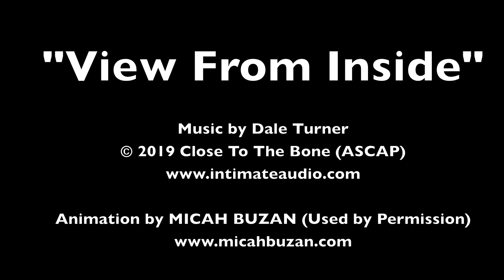EMBELLISHED IMPROVISATIONS (8 of 10): Dale Turner (Music) w/Micah Buzan (Animation Loops)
"View From Inside" (Flower Squirmy Eyes)
A series of musical sketches (by DALE TURNER) synched to animation loops from artist MICAH BUZAN In every case, the musical foundation was 100% improvised... meaning... the amount of time it takes you to hear them is--literally--how long it took for their "core" creation. (Exceptions to this are #4, 8 & 9, which are "patchwork" edits from improvised bits.) After the fact, I added additional instruments to all the pieces' raw frameworks--everything from Tibetan singing bowls and mini handpans, to freaky Folktek gizmos, voices, and/or assorted virtual instruments. ENJOY!

Animated short film score